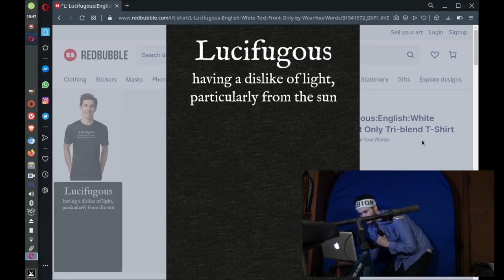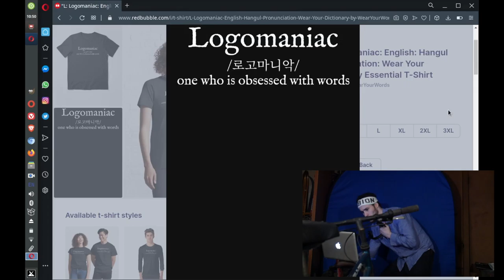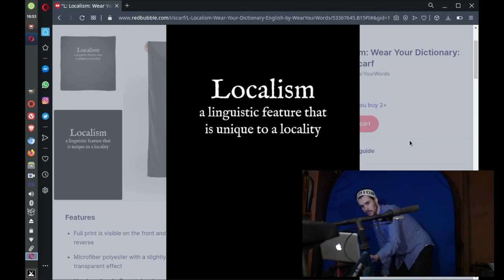Letter L: Wear Your Dictionary's Inventory as of September 2020 [Moribund Institute]